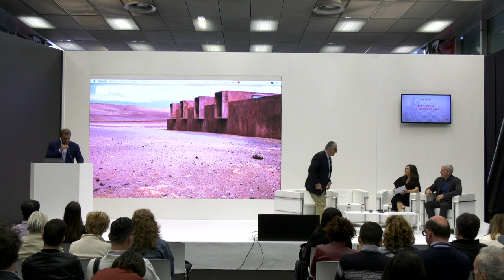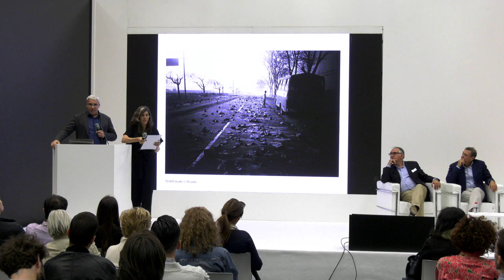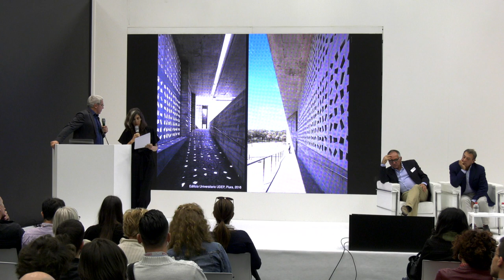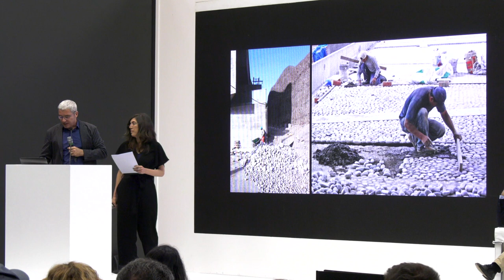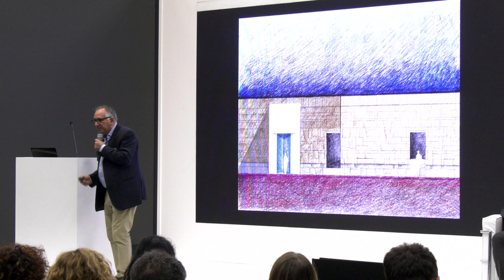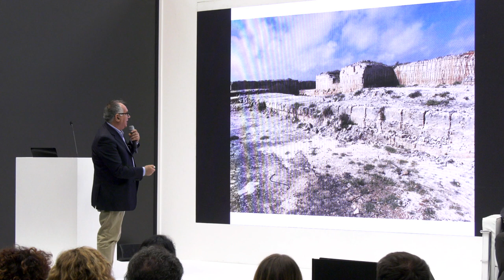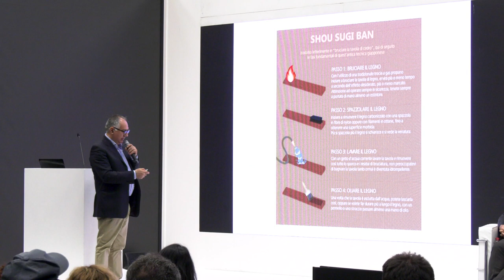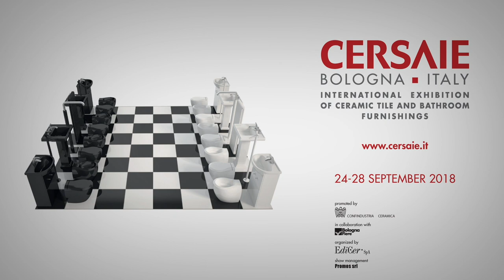Cersaie 2018 - Architettura della tolleranza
Con Sandra Barclay, Jean-Pierre Crousse e Vincenzo Latina.